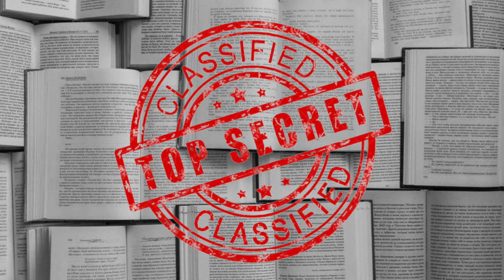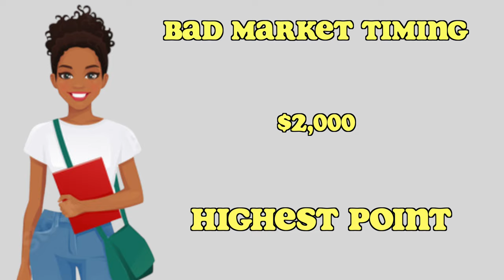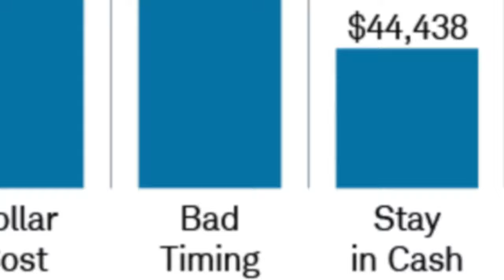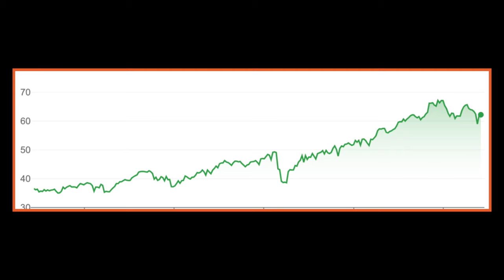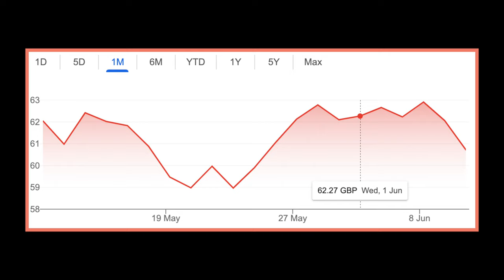DON'T Make This Investing Mistake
Should you wait for a new market bottom? or invest now? Let's see what the research says!

❗️Download an example portfolio of funds to get paid over 24 times per year!

Flexible tripod

Books:
How To Own The World - Andrew Craig

Products mentioned/seen/used to create video:
Rocketbook Core